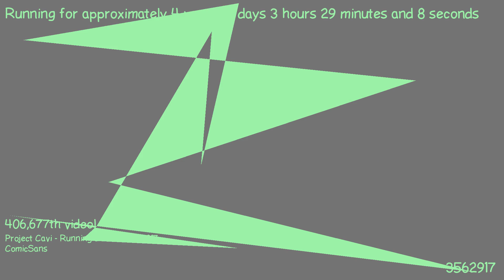1487640798 - Webdriver Cavi - O